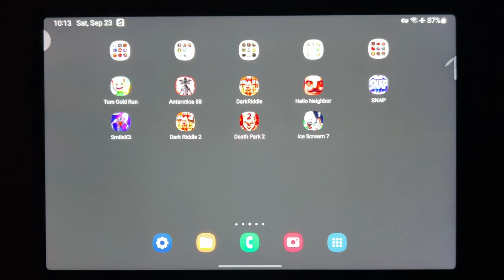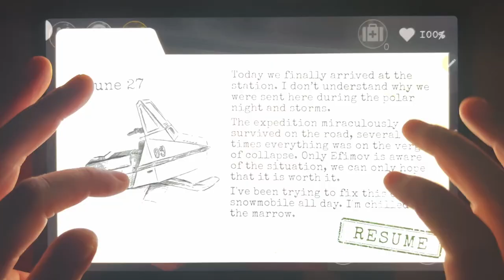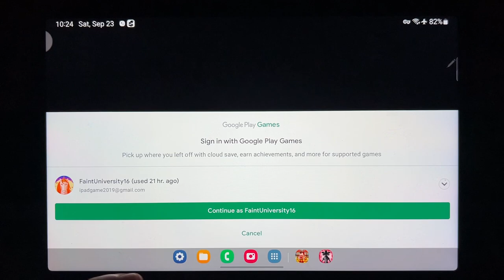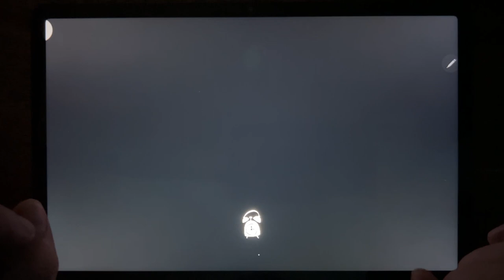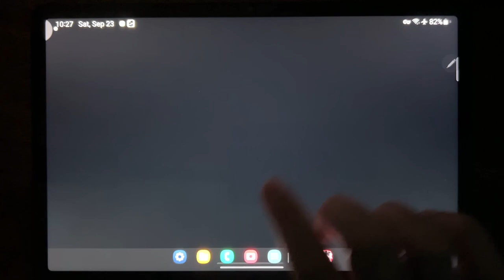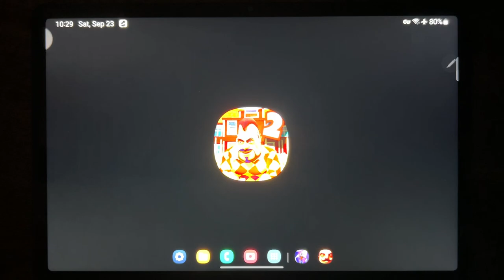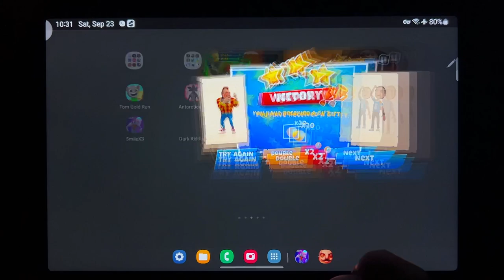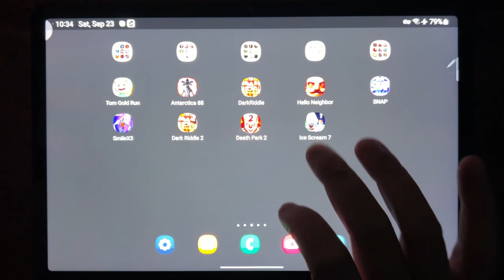Tom Gold Run, Antarctica 88, Dark Riddle, Hello Neighbor, Smile X 3, Dark Riddle 2, Death Park 2...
Tom Gold Run, Antarctica 88, Dark Riddle, Hello Neighbor, Smile X 3, Dark Riddle 2, Death Park 2, Ice Scream 7